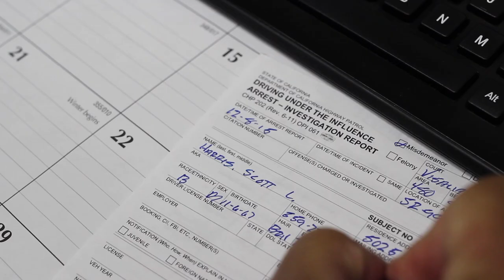VUSD Linked Learning Academy of First Responders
The Academy of First Responders at Golden West High School is designed to provide students a four-year opportunity to experience in law enforcement, ﬁre and emergency medical response.